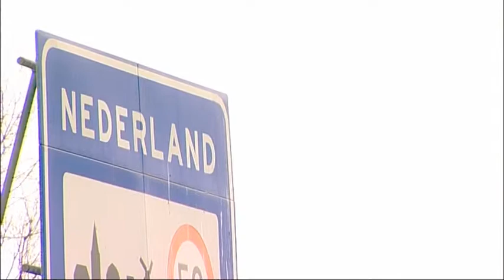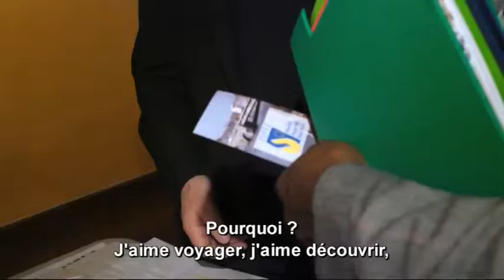EURES 4 Français